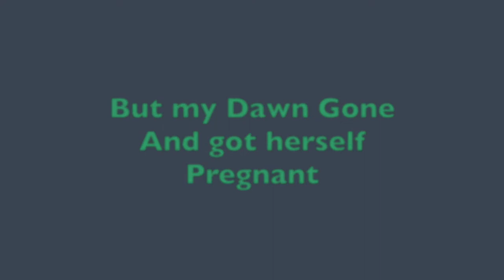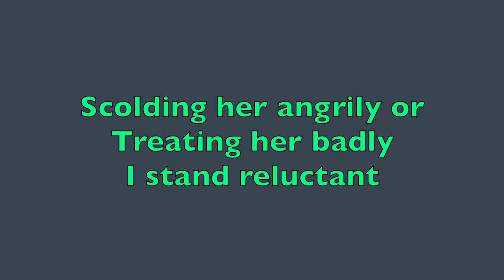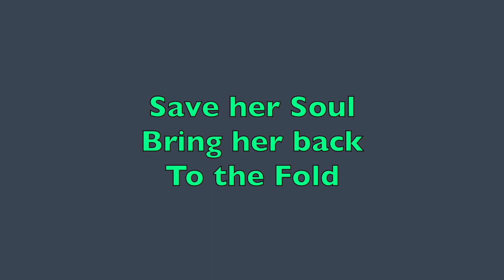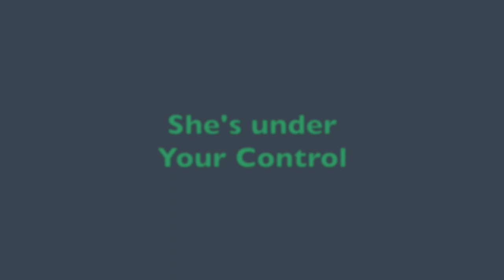Is Love The Answer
Life is Beautiful, given to us by a Beautiful God.  Let us live it for his Honor and Glory . God Bless!